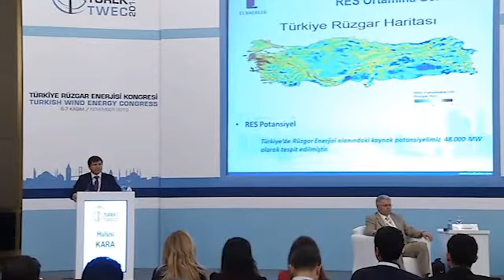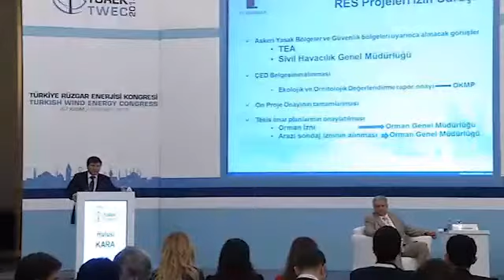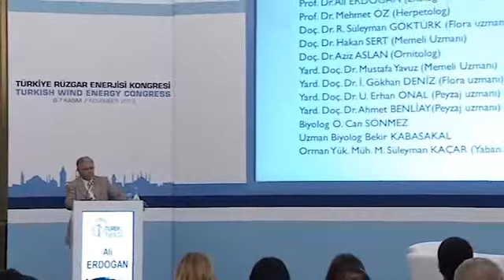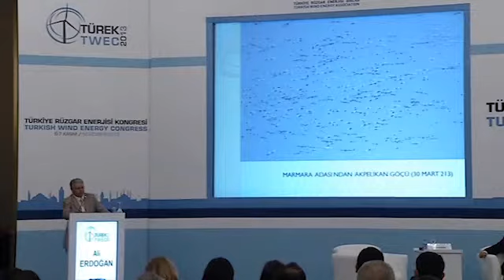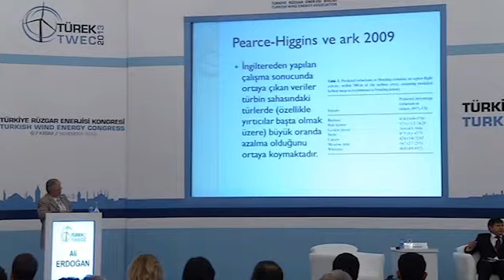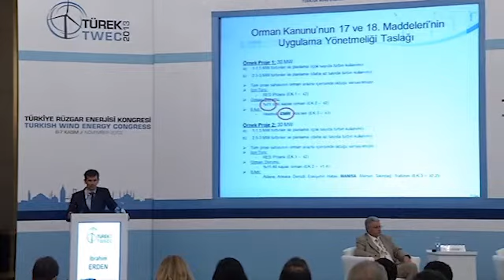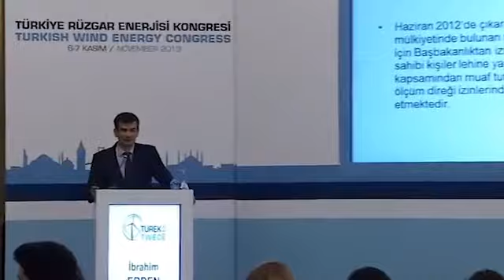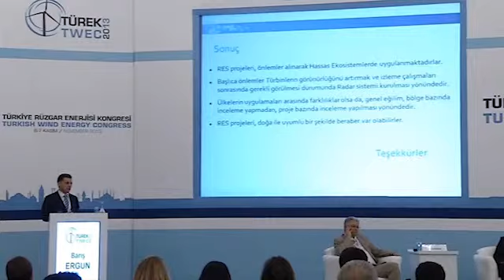TÜREK 2013- 16. Oturum